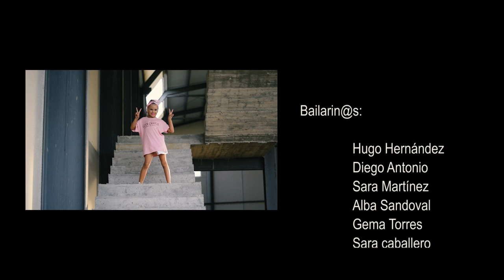Víctor Campos Academia de danza G2 Hip Hop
Academia de danza Víctor Campos. Coreografía realizada por nuestros alumnos de Hip Hop